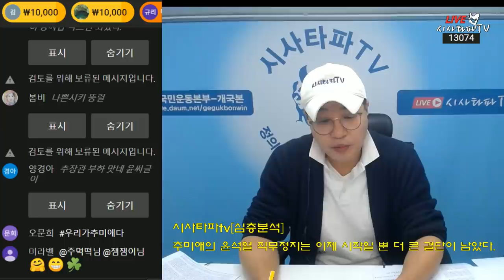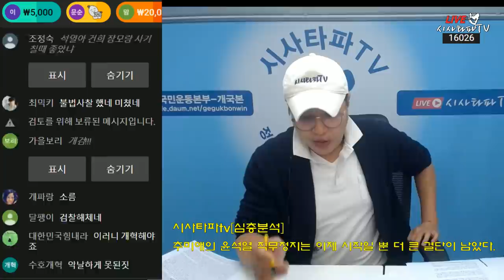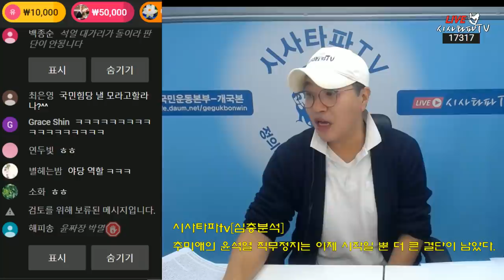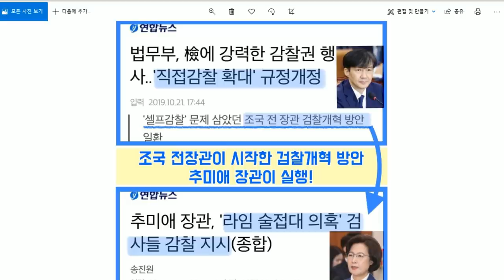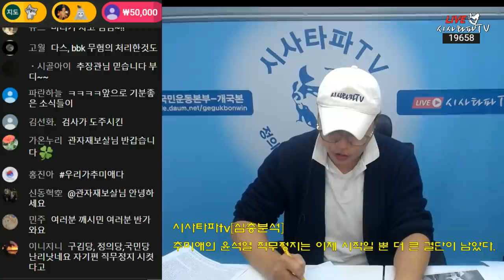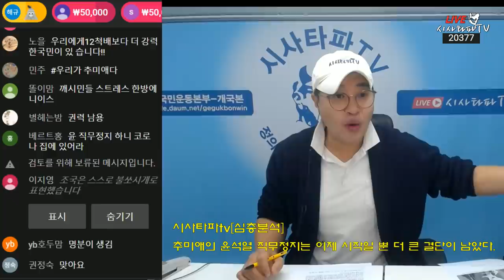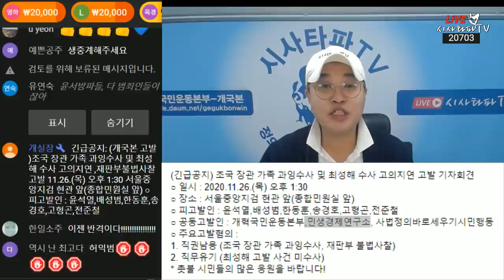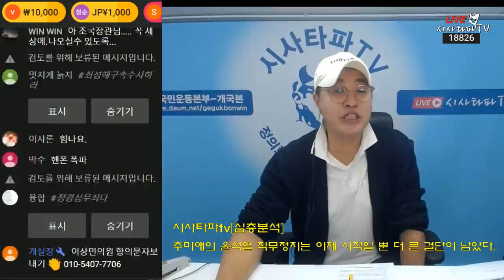추미애 장관은 위력은 지금부터 윤석열 직무정지는 이제 시작일뿐